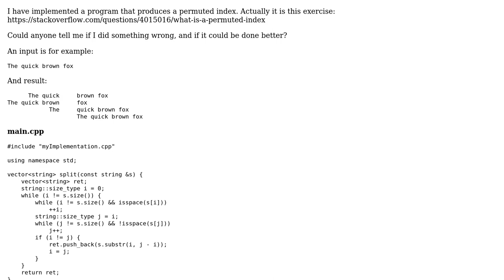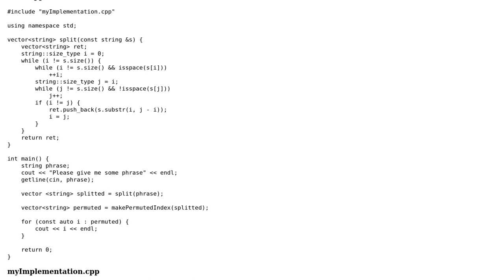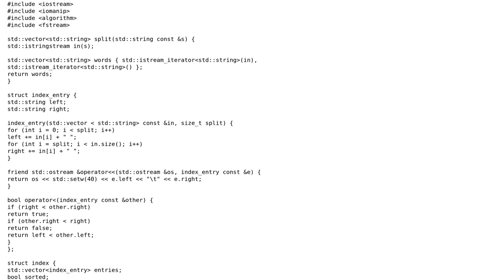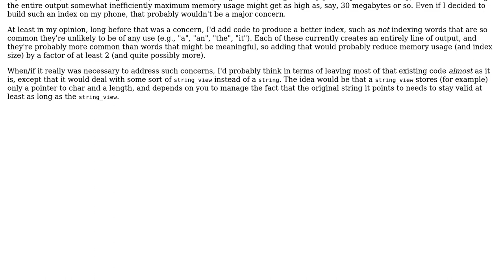Code Review: Implementing permuted index in C++ (2 Solutions!!)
Code Review: Implementing permuted index in C++

With thanks & praise to God, and with thanks to the many people who have made this project possible! | Content (except music & images) licensed under CC BY-SA | Music | Images & others | With thanks to user vnp user Mateusz user Jerry Coffin and the Stack Exchange Network Trademarks are property of their respective owners. You are responsible for your own actions.